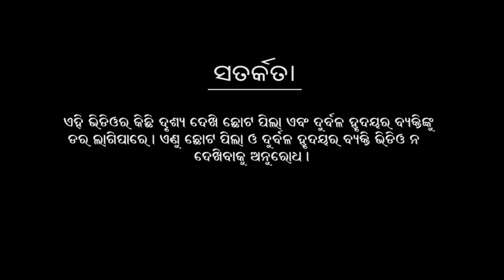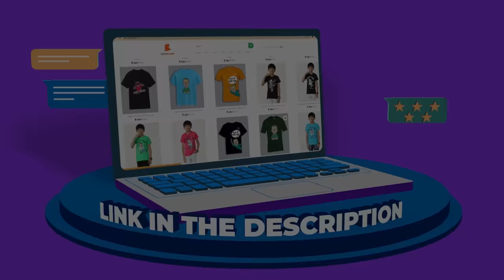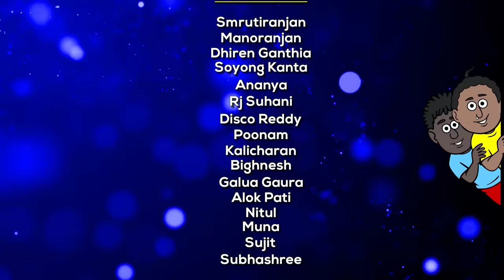Natia Comedy Part 333 || Mummy